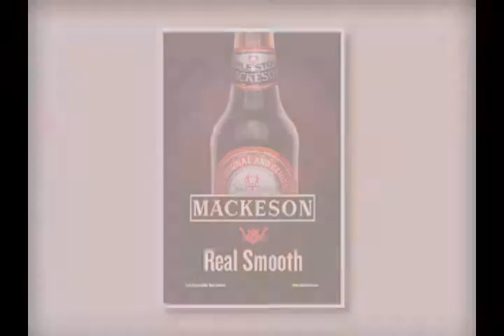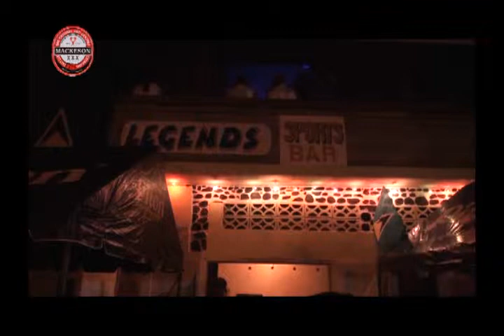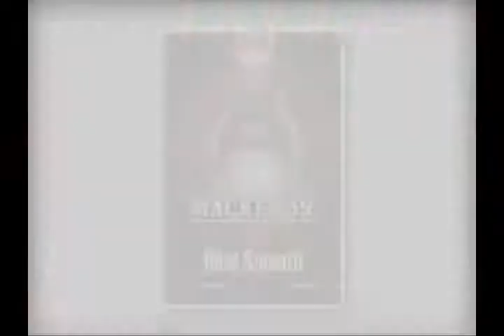Da Vibe 6/3/15